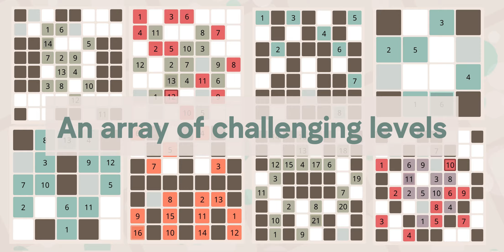Grid Lock - Play Now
Introducing GridLock, an innovative game that seamlessly blends the timeless strategy of chess with the engaging challenges of a puzzle. Immerse yourself in a captivating experience where the classic Knight's Tour puzzle meets a dynamic grid-based board game. 🤖🎮

In GridLock, players find themselves navigating a carefully designed grid. Your task is to strategically maneuver the board in knight piece moves, overcoming various blocks and obstacles in a true test of your puzzle-solving prowess. 🏰🔓 The game takes the essence of chess and transforms it into a captivating mobile puzzle that will keep you hooked for hours.

The grid becomes your arena, and each move requires thoughtful consideration. Planning is key as you face progressively intricate levels, each presenting a unique combination of blocks and board layouts. 🧩🚀 Successfully overcoming these challenges demands a blend of strategic thinking and tactical precision, making GridLock an addictive and intellectually stimulating experience.

As you progress through the game, you'll encounter a variety of blocks on the grid, each with its own set of rules and interactions. Adapt your approach, think of new strategies, and revel in the satisfaction of unravelling each puzzle. 🤔💡

GridLock is not just a game; it's a journey through the intricate dance of the knight on an ever-evolving grid. The fusion of chess, puzzle, and grid-based gameplay creates an experience that is both familiar and refreshingly novel. Whether you're a chess enthusiast or a puzzle lover, GridLock offers a unique and enjoyable challenge that will keep you coming back for more. Immerse yourself in the world of Grid Lock and become the master of the grid! 🌟👑